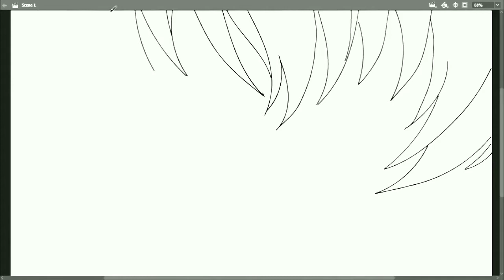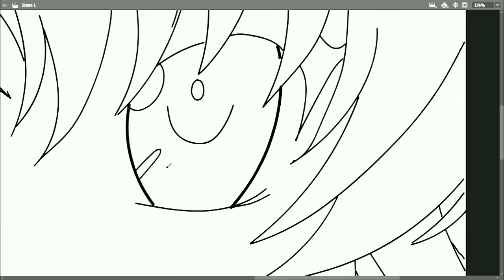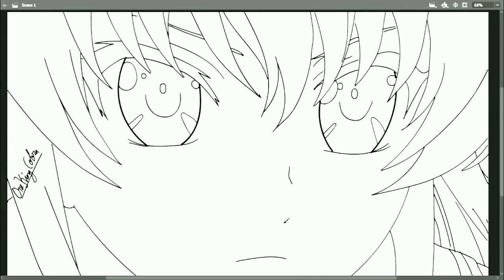How to draw anime NAO TOMORI in the episode 01 "Charlotte"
Charlotte tells about the essence of her story about the special abilities that occur in a small proportion of men and women who are growing up. Yuu Otosaka uses his abilities without anyone knowing, and lives a normal life like a schoolgirl. Suddenly a girl named, Nao Tomori appeared. Due to a meeting between the two, the destiny of the special power user will be revealed.